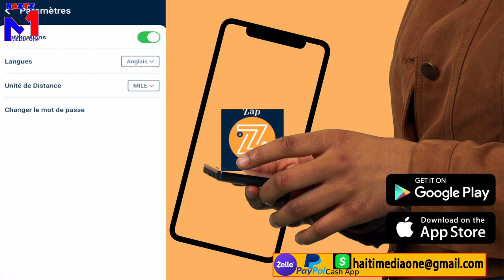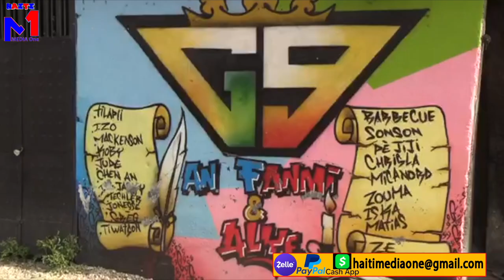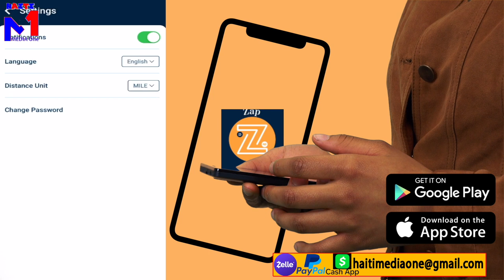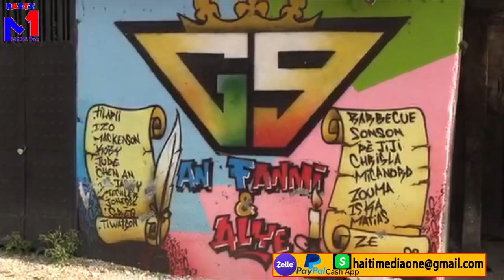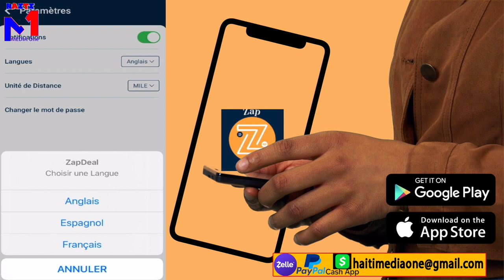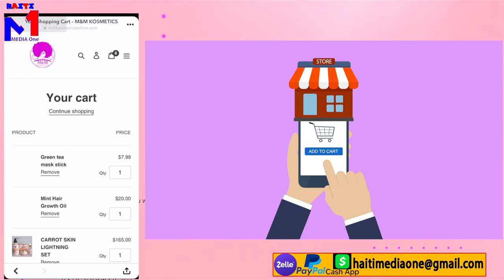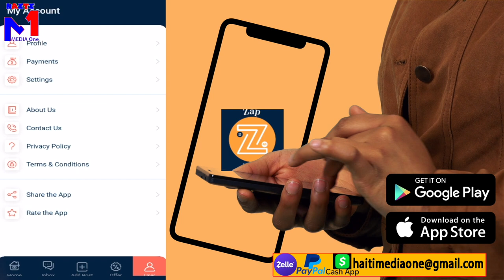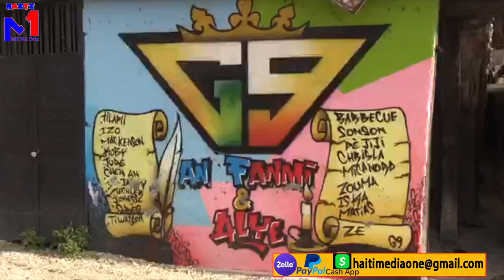Patizan Manilo Krache DIFE Koupe Tèt On polisye, Lapolis Mare 4 Gro Bandi Ki Te Touye On Polisye